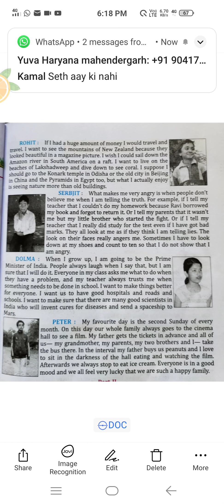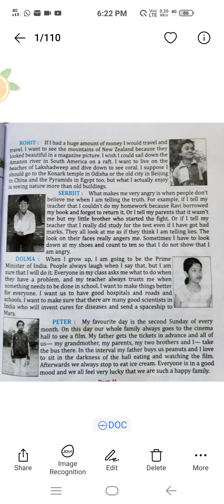Who I am second by Anoop Kumar